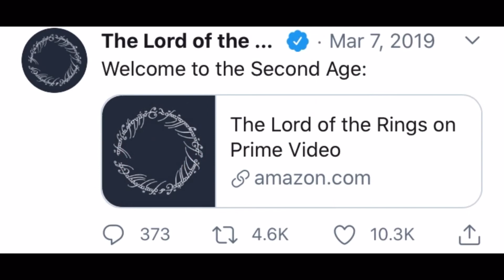What Should Be The Title Of The Amazon LOTR TV Series?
Hello guys and welcome back to another video where today we are discussing what should be the title for the new Amazon LOTR TV Series. Leave your opinion in the comments below. Music